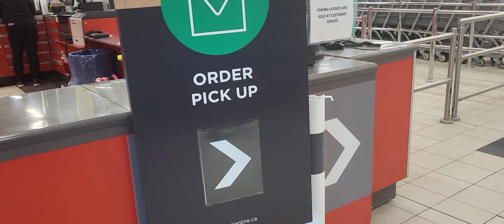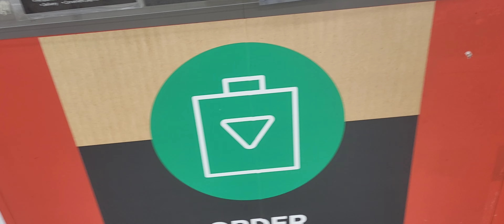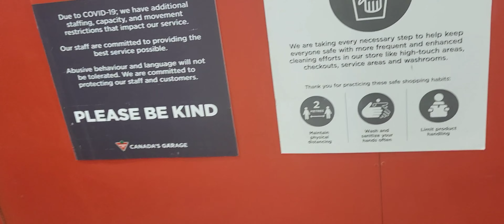Day 6 of the grand opening of My T shirt Business